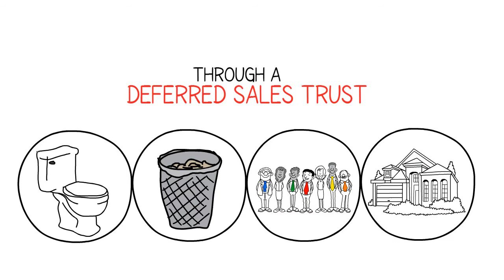What is a Deferred Sales Trust?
What is a Deferred Sales Trust? Today, I'll explain it.

🚨 Selling an asset with at least $1M less gain and $1M net proceeds? Want to defer the capital gains tax?

📞 Schedule a Strategic Call With Me or a Team Member To Learn If the Deferred Sales Trust is a good fit or not

What you need to know about Deferred Sales Trust